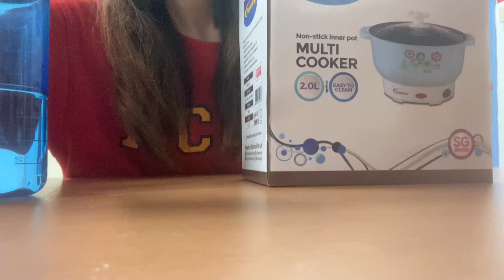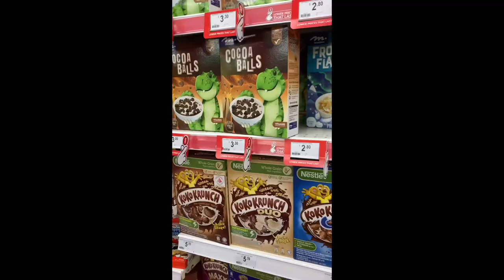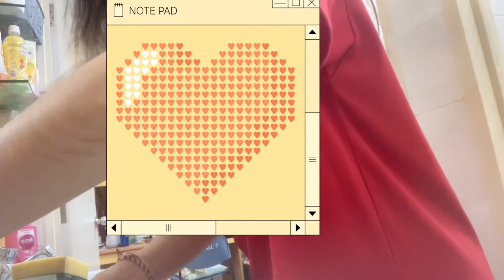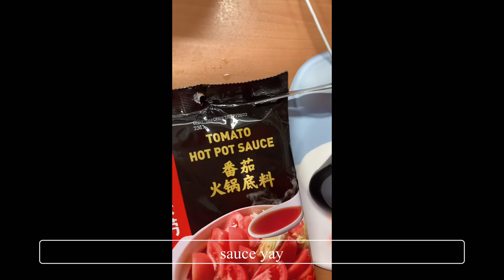hall vlog | i bought a multi cooker 🥘